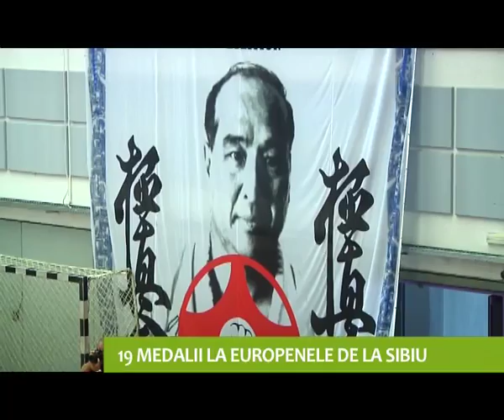Stirile din sport 28 iulie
Participarea sportivilor Goshin-Ryu la C.E. IKOK Sosai 25 iulie 2015